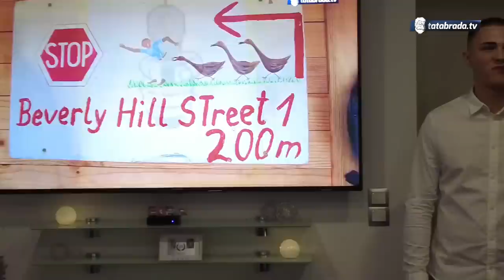Stalno pokušavaju da me ubiju!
ĆEHAJE B.B,
Srebrenik 75350